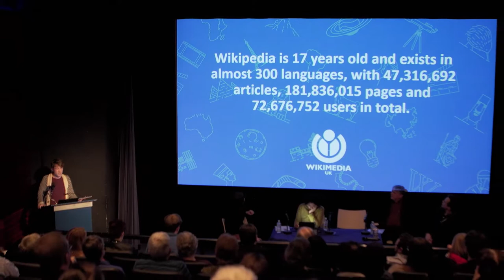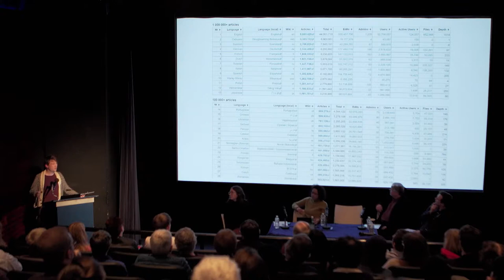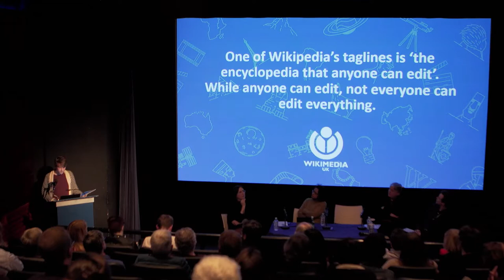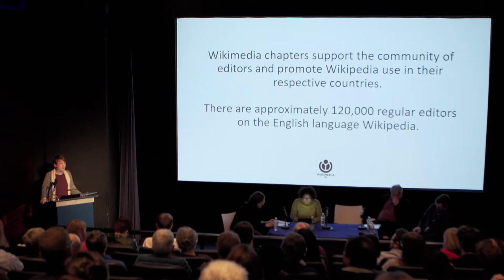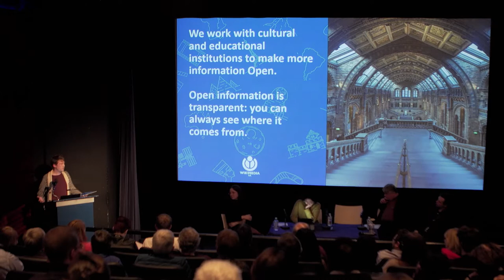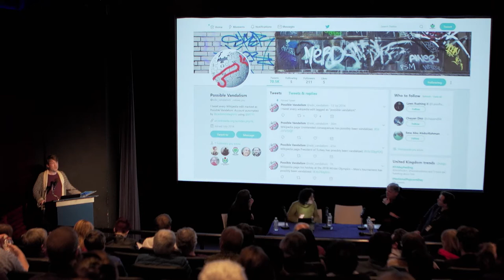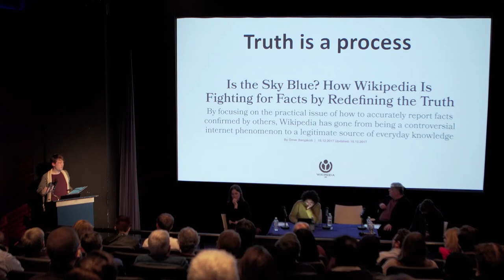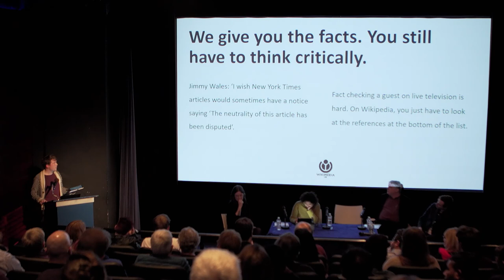John Lubbock on Wikimedia and Wikipedia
John Lubbock of Wikimedia UK talks about the infrastructure behind Wikipedia at our Fake News on Trial event.
In this one-off event on Monday 22 January 2018, we brought together a panel of special guests to debate how museums and news organisations can deal with fake news and the challenges of ‘post-truth’ reporting.